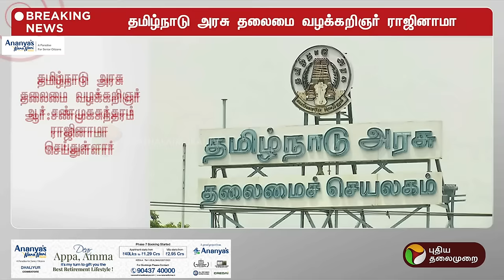BREAKING: தமிழ்நாடு அரசு தலைமை வழக்கறிஞர் ராஜினாமா.. | ShanmugaSundaram | PTT